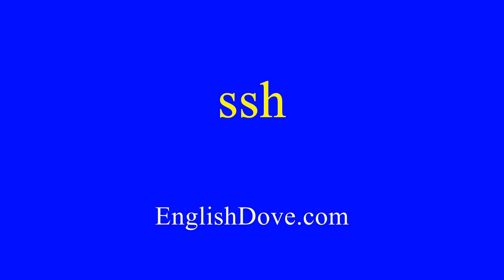How to pronounce ssh in American English.